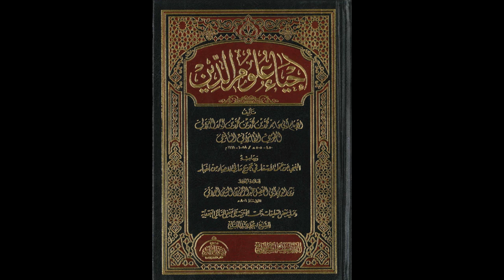إحياء علوم الدين للإمام الغزالي من المسجد الأقصى المبارك | ذم الغرور 968 | مصطفى أبو صوي